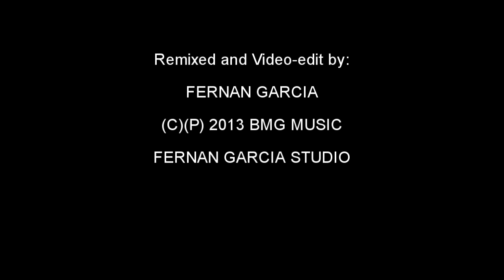C.C CATCH - "Cause You're Young" (Fernan García Re-worked 7'' Remix)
Debido al éxito que ha tendio este remix desde que lo subí a soundclud , por fin me decido a subirlo a youtube . Los que recuerden el tema original notarán que muchas cosas han cambiado y tambien notarán que la velocidad ha subido pero no el tono original del mismo por lo cual ha sido un trabajo complicado sincronizar lás imágenes a la velocidad actual de este remix . Espero que los que vivieron la buena época de los 80 les guste este video-remix y les traiga buenos recuerdos . Un gran abrazo.

For first time in youtube !! .Remixed and mastered by Fernan García (Fernan Kassette) .. Remember the hits!!! ENJOY!